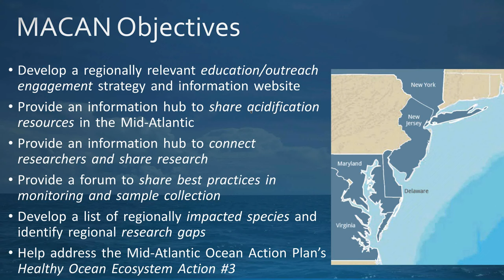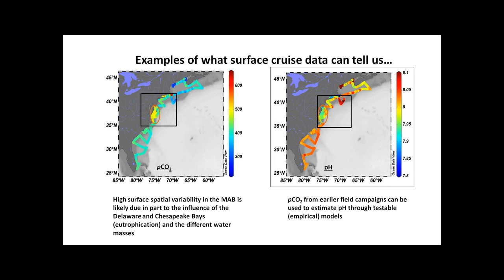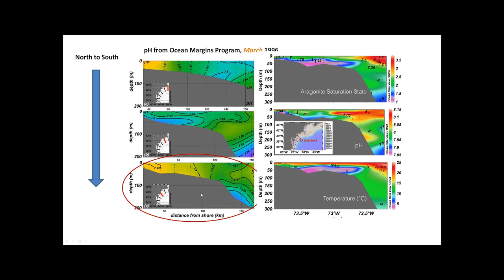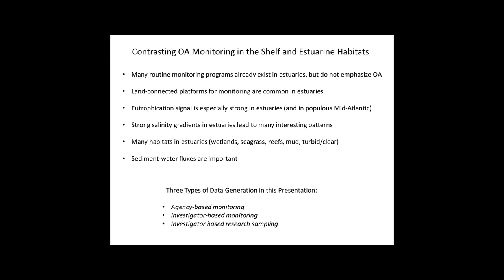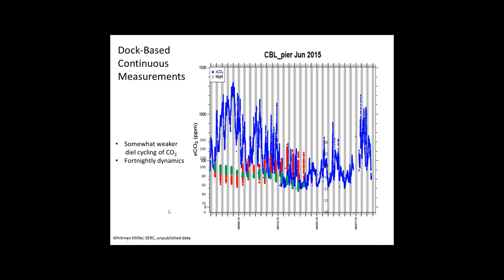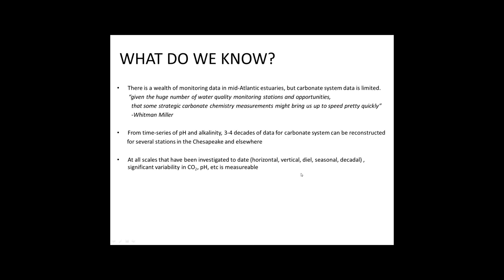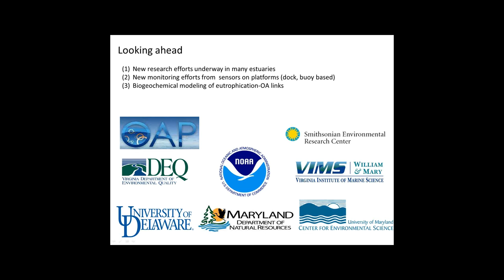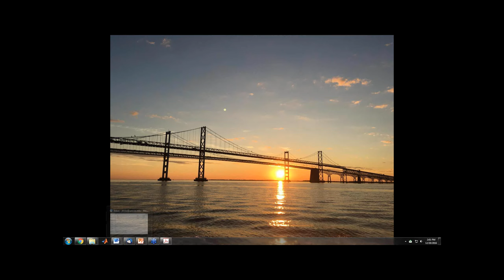Monitoring Efforts in Estuaries and the Coastal Shelf in the Mid-Atlantic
MACAN webinar #1, “Monitoring efforts in estuaries and the coastal shelf in the Mid-Atlantic,” from Dec. 20, 2016. With presentations by Grace Saba on MACAN, Janet Reimer on acidification monitoring efforts in Mid-Atlantic coastal shelf waters and Jeremy Testa on acidification monitoring efforts in our region’s estuaries.